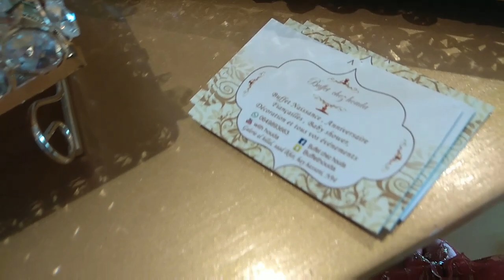بوفيه الولادة buffet de naissance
Page Facebook : buffet chez Houda
Page Instagram : buffet_chez_houda